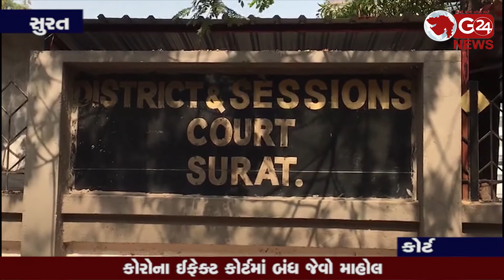court કોરોના ઈફેક્ટ કોર્ટમાં બંધ જેવો માહોલ || G 24 NEWS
વકીલો અને અસીલોની પાંખી હાજરીને લઈ કોર્ટ સંકુલ સુમસામ (સુરત - કોર્ટ)